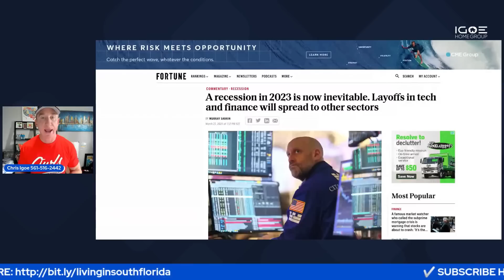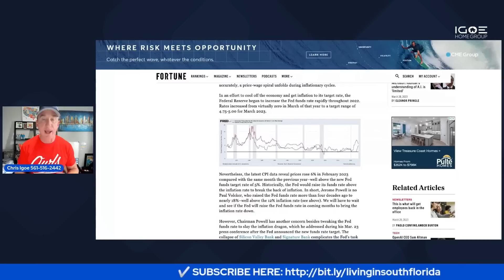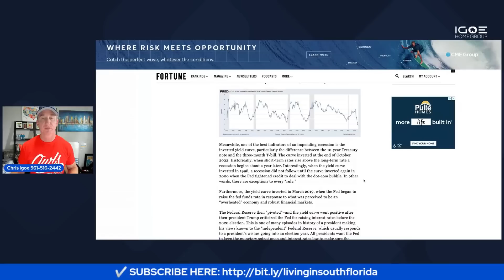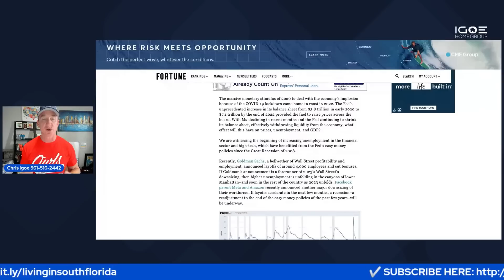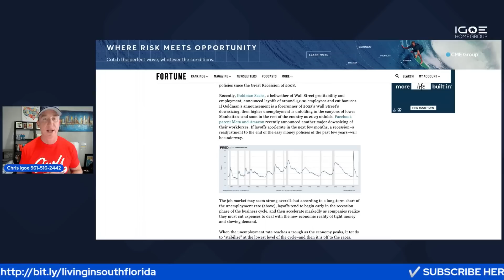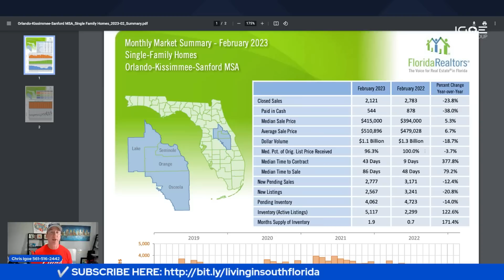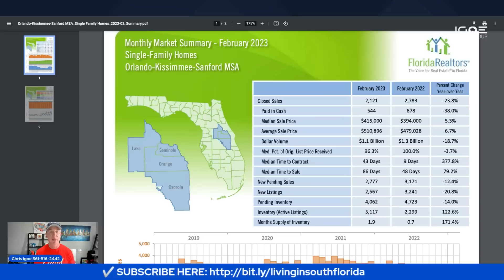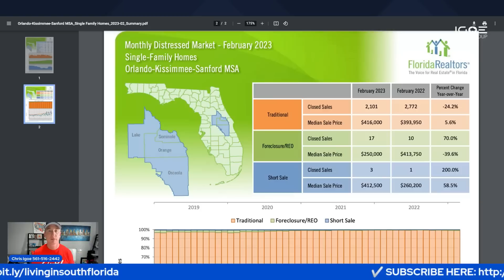BREAKING DATA: FLORIDA HOUSING CRASH AHEAD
BREAKING DATA: FLORIDA HOUSING CRASH AHEAD. A recession in 2023 is now inevitable. Layoffs in tech and finance will spread to other sectors which will eventually impact the financial fundamentals and psychology of the most important player in our economy... the consumer. The US Housing market has already shed 2.4 trillion in value, inflation is raging, interest rates are rising and yet some markets have yet to feel any pain. This video will discuss economic current events and then drill down to the most recent Florida Housing Market Data for Orlando, Kissimmee, and Sanford Metro which includes Orange county, Lake county, Seminole county, and Osceola county. You will definitively know IF a Florida Housing Crash is Ahead.

Your Realtor
Chris Igoe